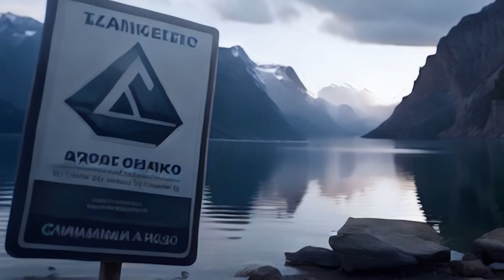The Abyssal Terrors of Blackwater Lake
Discover the chilling tale that unfolds beneath the tranquil surface of Blackwater Lake. Nestled deep within an enchanting forest, this picturesque oasis holds a dark secret that will send shivers down your spine. Join us on a journey into the heart of mystery and horror as we unveil the story of ancient, deadly creatures lurking in the depths. As the town's peace is shattered and lives are lost, witness the courage of those who dare to confront the abyssal terrors.